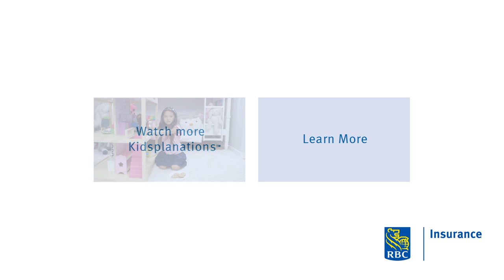RBC Kidsplanations Annuity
New school year, new round of Kidsplanation videos. Learn finance tips from kids who still collect an allowance, in the continuing content series we created for RBC.

Creative Directors: Alanna Nathanson, Catherine Wong
Art Director: Jason Florentino
Copywriters: Brandon Tralman-Baker, Logan Broger
Agency Producer: Rob Tunnicliff
Director: Quinn Vorster
Production Company: Brave Productions
Editing: School Editing
Music & Sound: SNDWRX
Client: RBC
Ad Agency: Giants & Gentlemen